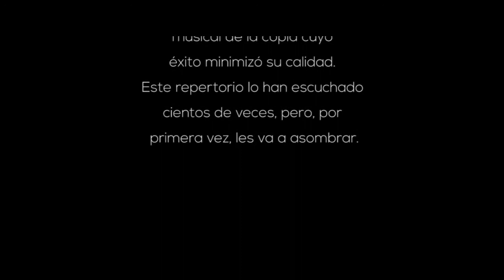Spot promocional Republicoplas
REPUBLICOPLAS es un disco cuya novedad radica en el tratamiento musical de la copla tal y como se interpretaba en vivo en los locales populares de la época. Aquí hemos recuperado la autenticidad (repleta de influencias) de un género cuyo éxito minimizó su calidad: Suspiros de España, María de la O, La bien pagá, Rocío, Ojos verdes, La hija de Juan Simón, Anda jaleo, entre otras.